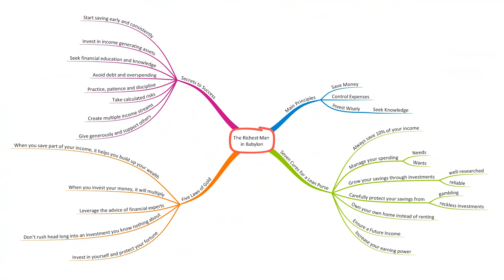23.0 【Mapplynz】Mind Map The Richest Man In Babylon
Credits : Book - The Richest Man in Babylon  written by  George S. Clason

This video is about the mind map for the main topics covered in the book.